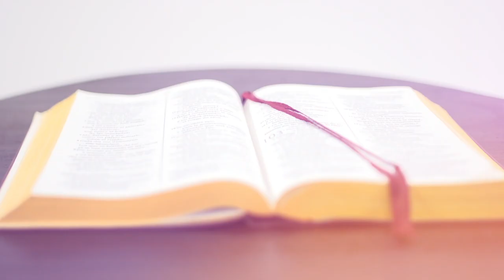Maratónica de Mayo 2019 - Enlace TV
Se acerca un tiempo de apertura en el Reino del Señor, los cielos se preparan para derramar lluvias de bendiciones sobre las familias de fe en todo el continente. Dios declara en medio de su trono, tiempos de aceleramiento de cosecha para su pueblo. Ha llegado el tiempo favorable para que aquellos procesos de batalla de fe, de perseverancia, de paciencia, de esperanza por la respuesta y la bendición, sean manifestados, vengan a luz.

Pero recuerda es un aceleramiento con propósito, con destino. Dios quiere que reconstruyas, que levantes su promesa, su Reino y que cumplas el llamado. La bendición continua Dios la envía a gente de fe, obediente que está dispuesta a ser fiel y obediente en el llamado de Dios para su vida.